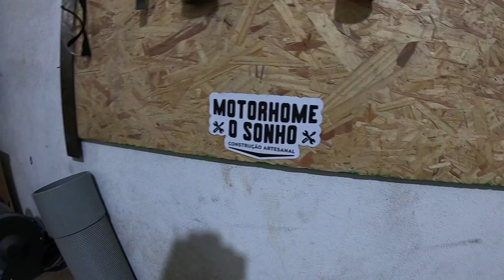Projetos elétricos e hidráulicos para motorhome #78